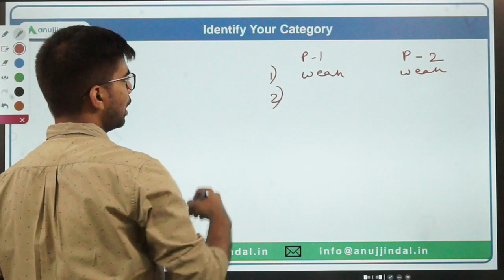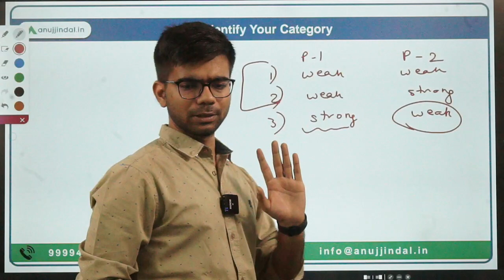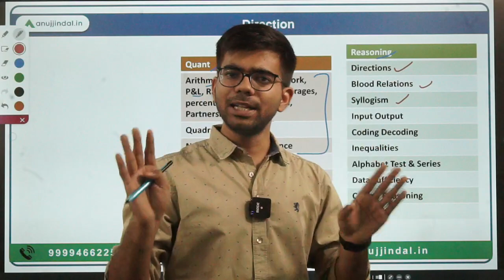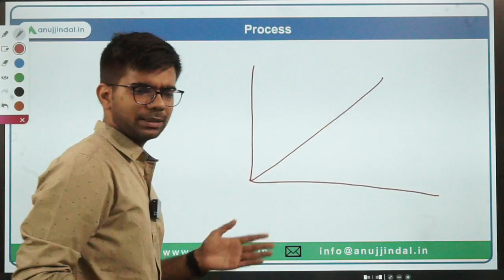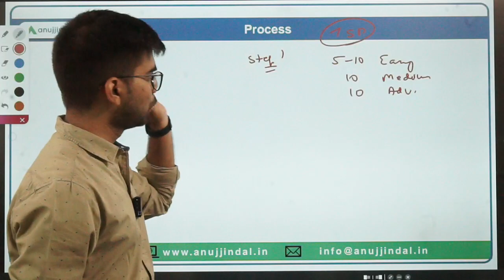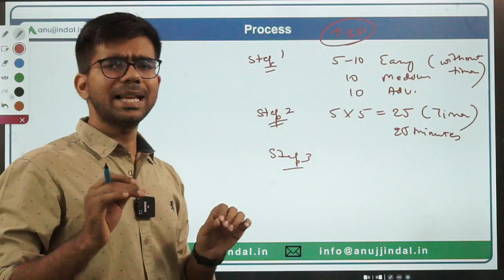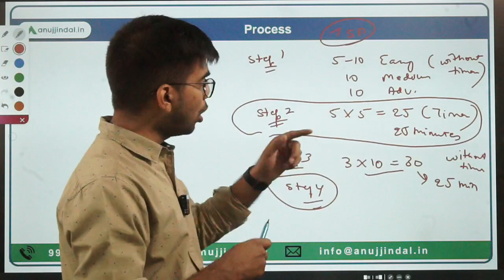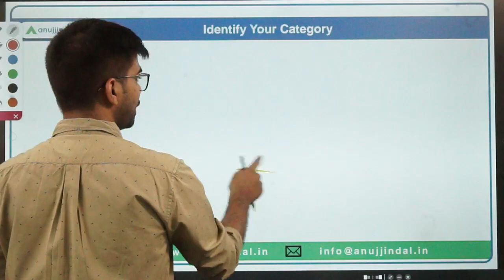How to Cover Quant for RBI 2023 | Quant & Reasoning Tips and Tricks | RBI Grade B Reasoning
The biggest pain point for any RBI Grade-B aspirant is the Quant and Reasoning monster which keeps on haunting him. But this monster could become less threatening if you move in the right direction and follow the process rather than studying in an unorganized manner. Join me in this session to get the direction and understand the process which you can follow to cover quant and reasoning for RBI GRADE-B 2023.

Who am I:

Chetan sir holds a Masters Degree in Commerce and has worked in CAG as an Assistant Audit Officer. He used to teach for SEBI Grade-A exam and currently he is teaching Quant and Reasoning which is being asked in almost all the exams. He loves singing and playing sports. He is also the self-claimed CHO (Chief Humour Officer) of the company.